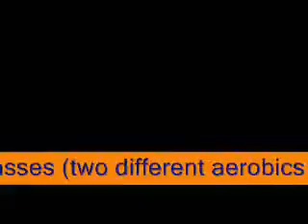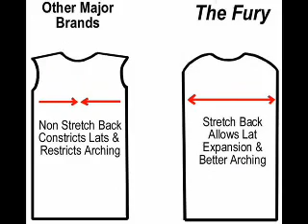Powerlifting's Ed Coan Podcast Part 3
Part 3 our PurePowerlifting Podcast interview with lifting legend Ed Coan. Find all podcasts on PurePowerlifting.com